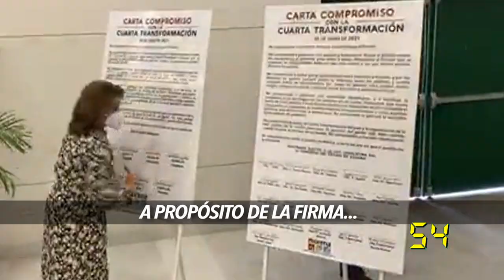4T AL ESTILO SONORA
ESTILO AMLO/ESTILO DURAZO. El modelo de comunicación y estilo de gobierno de @lopezobrador_ ha sido exitoso, les guste o no a muchos. En 60Segundos analizamos la posibiidad de que @AlfonsoDurazo imite la fórmula presidencial en Sonora. Será? @Los60Segundos